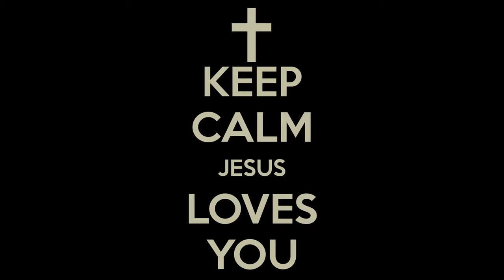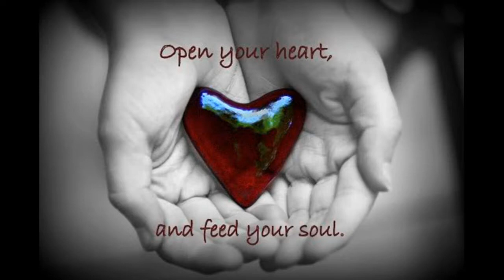Love Is What I Got - Jesus Version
"What I Got" by Sublime is a great tune - a simple, but really catchy melody over just two chords. Since I don't like to use profanity, I tend to make up my own lyrics when I play it. Here's my "Jesus Version."